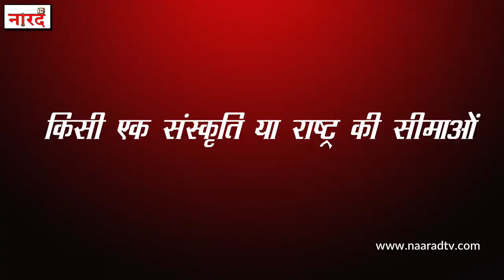Peter Brook Mahabharata_B.R.Chopra Mahabharat से भी पहले बनी थी Hollywood Mahabharat_Naarad TV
Hii everyone!
this video is about the Internationally acclaimed Mahabharata Play/ Film by veteran british director Peter Brook, we tried our best to convey each and evey detailed facts regarding the content, if we miss few of more of them please let us know in the comment section...
The Mahabharata is a 1989 film version of the Hindu epic Mahabharata directed by Peter Brook. Brook's original 1985 stage play was 9 hours long, and toured around the world for four years. In 1989, it was reduced to under 6 hours for television (TV mini series).